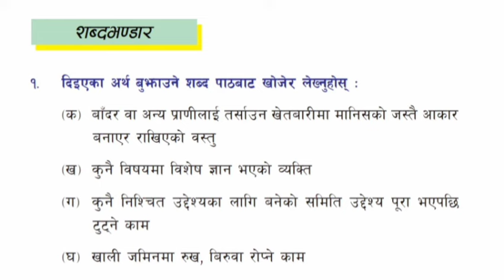Robot gau exercise class 5 Nepali lesson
Robot gau exercise class 5 Nepali lesson ‎@gyankunja9
Rukumaikot rukumai kot kota
class 5 nepali chapter 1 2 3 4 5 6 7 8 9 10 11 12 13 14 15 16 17